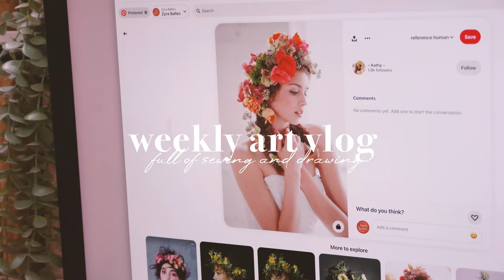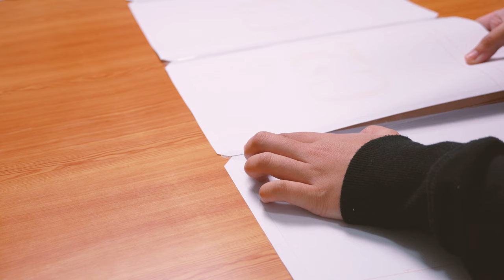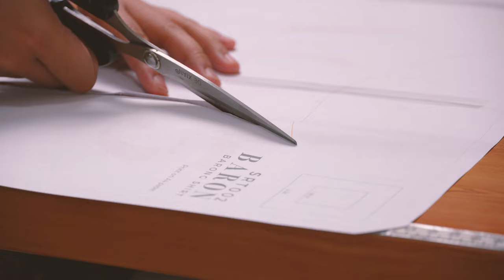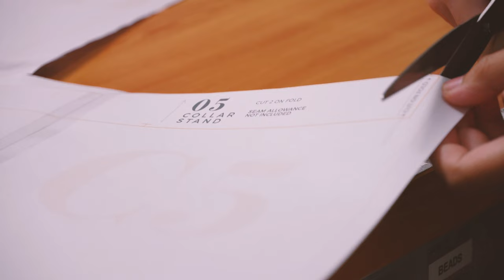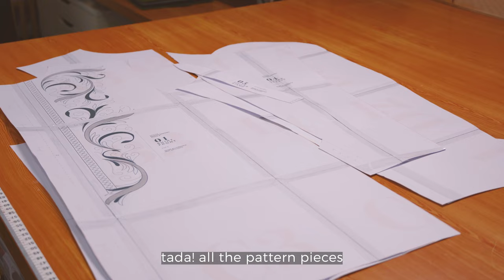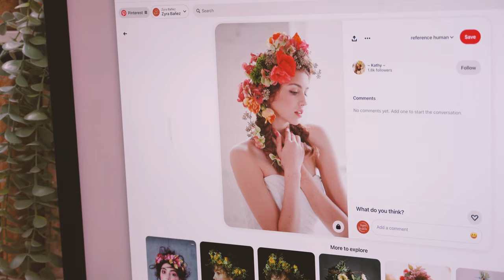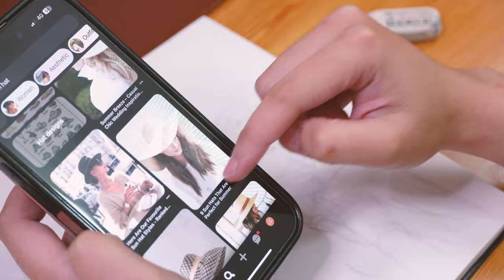art and sewing vlog | making a toile and painting with watercolors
Hello everyone!

I managed to edit this video before a short holiday to the Philippines. By the time this video is uploaded, I'll be at my destination enjoying the sunny weather (much different to the chilly weather now in Melbourne).

This vlog is all about the process of making a toile and painting with watercolors. The thumbnail needs a lot of work, but I didn't think about taking a thumbnail photo that perfectly captures what the vlog is about. That's an improvement I can make in the next video.

And speaking of next video, I won't be uploading until I get back from my trip. Till then!